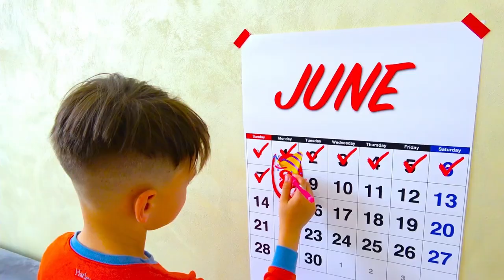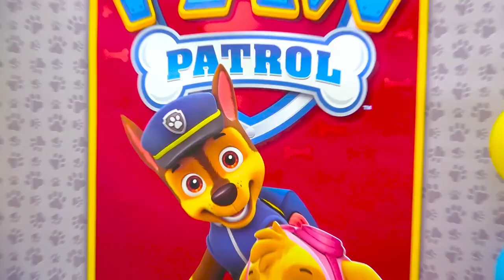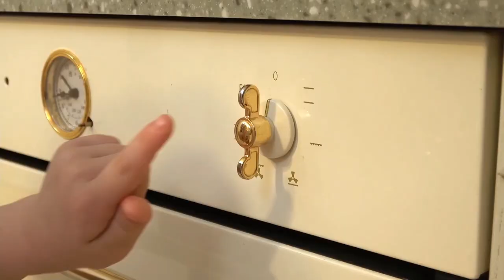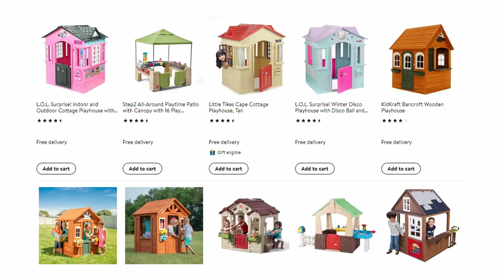Paw Patrol birthday party - Lima Anak merayakan ulang tahun | lagu anak - pesta ulang tahun